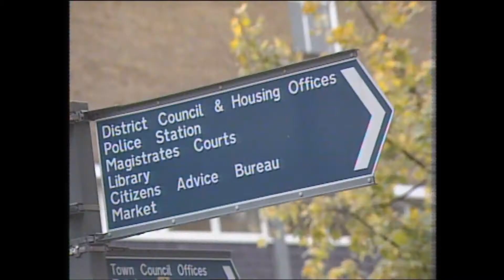The Kit Curran Radio Show Intro - (UK,1984)